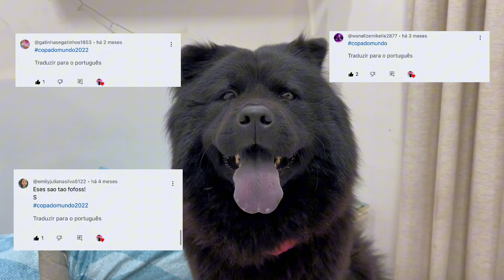ADESTRAMENTO DA PANQUECA | DEU RUIM - Amorinha ChowChow